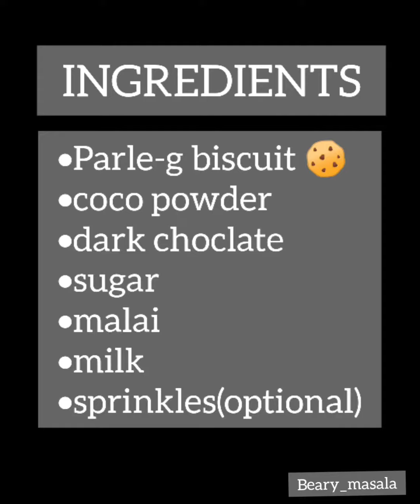parle-g choco balls|| parle-g recipe|| easy recipe||beary_masala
beary masala

nokoru akoru thinnor😋

ingredients
∆ parleg
∆ Coco powder
∆butter
∆sugar powder
∆ milk
∆malai
∆ dark chocolate 🍫
∆ sprinkle